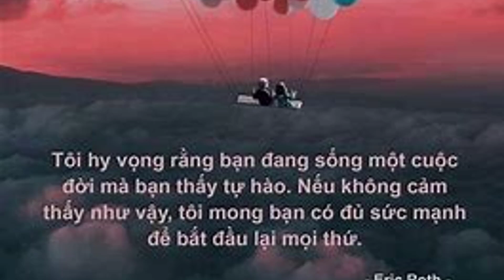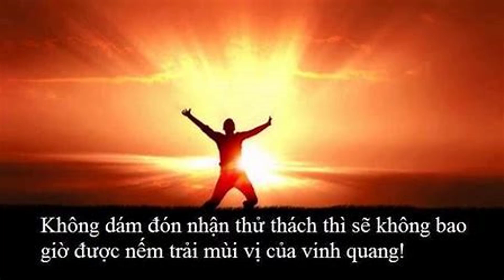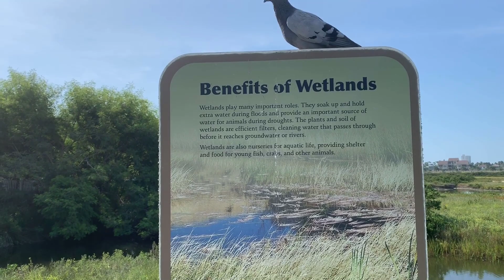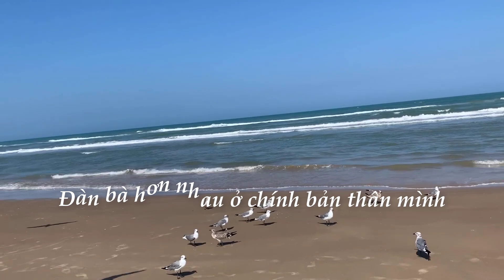Đàn bà hơn nhau ở bản thân mình - chứ không phải TẤM CHỒNG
Quý vị có thể xem các video về học tiếng anh , quen bạn trai tây để đi Mỹ và kinh nghiệm phỏng vấn visa theo đường links sau:

Quý vị có thể tương tác với mình qua facbook tên Hasuko Hasuko theo đường

Chúc các bạn nhiều may mắn và hạnh phúc
Hasuko USA TV